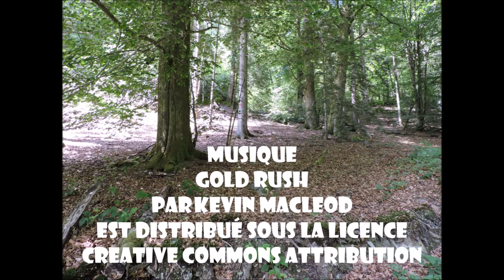Mes Escapades Ardennaises 7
Pour ce 7ème volet de "Mes Escapades Ardennaises", je vous emmène du côté de la Semoy et plus précisément dans les bois qui se situent dans un triangle compris entre Thilay, Naux et Les Hautes Rivières. Régalez-vous d'entendre le bruit de l'eau qui chante au creux des ruisseaux forestiers. Un réel bonheur que nous offre Dame Nature !